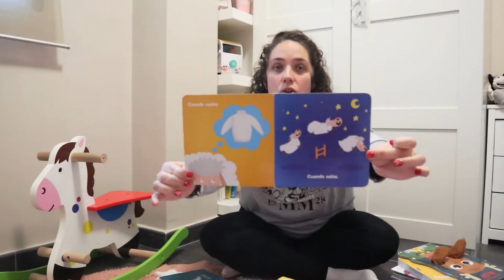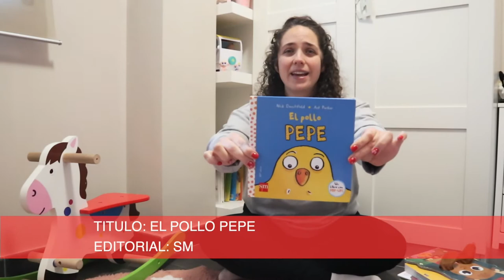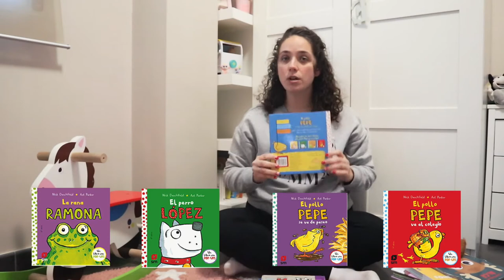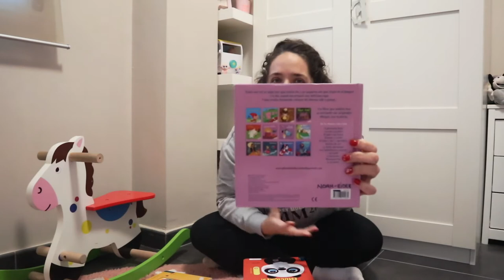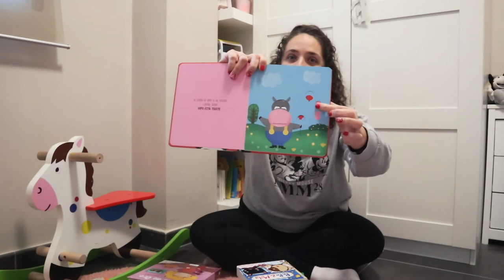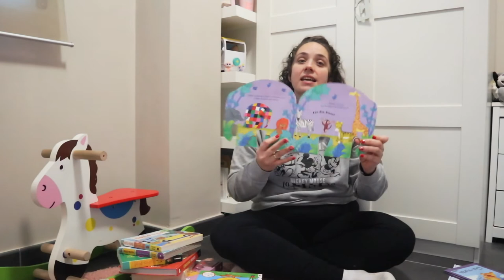¡NO TE LO PUEDES PERDER! ⭐️ LOS MEJORES CUENTOS PARA NIÑOS de 0 a 3 años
⬇️AQUÍ OS DEJAMOS TODOS LOS CUENTOS:⬇️
6 Meses:
➡️ Luna (De la cuna a la luna) 👉🏻
➡️Animales (De la cuna a la luna) 👉🏻
➡️¿Dónde está la señora Mariquita?
➡️¿Dónde está el señor Pollito?
➡️ ¿Dónde está el señor Unicornio?

1 Año:
➡️ El Pollo Pepe 👉🏻
➡️ Cucú-tras de la selva 👉🏻
➡️ Mi primer Vivaldi (Libros con sonido) 👉🏻
➡️ Mi primer Beethoven (Libros con sonido) 👉🏻
➡️ Mi primer Mozart (Libros con sonido) 👉🏻
➡️ ¡Shhht! La selva (Libro Sonoro) 👉🏻

1 Año y medio:
➡️ Hermanas y hermanos 👉🏻
➡️ Ricitos de oro (Similar) 👉🏻
➡️ ¡Cuántas emociones!
➡️ Buenas noches, Pepe y Mila 👉🏻
➡️ Osito Tito. Vamos de viaje 👉🏻

2 Años:
➡️ A cenar con Ted 👉🏻
➡️ A Lulú le gusta contar 👉🏻
➡️ La ropa de Lulú 👉🏻
➡️ El pollo Pepe y los colores 👉🏻

2 Años y medio:
➡️ El sueño de Nouky 👉🏻
➡️ Mi primer Elmer 👉🏻
➡️ El amor mueve el mundo 👉🏻
➡️ ¿Puedo mirar tu pañal?